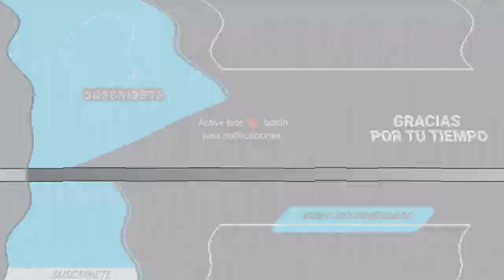INSTAGRAM ELIMINA FOTO DEL REENCUENTRO DE LAS ACTRICES DE EL SEÑOR DE LOS CIELOS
"La borraron por mostrar algo que es una realidad. Otros que crean contenido inapropiado en redes si no lo bajan", lamentó la actriz Sabrina Seara.